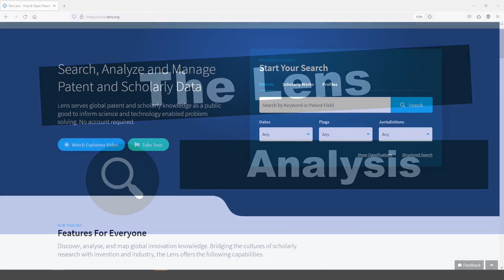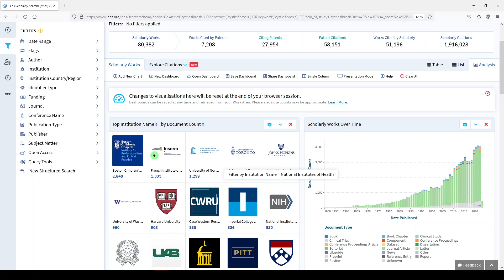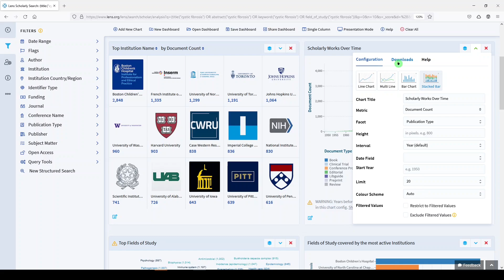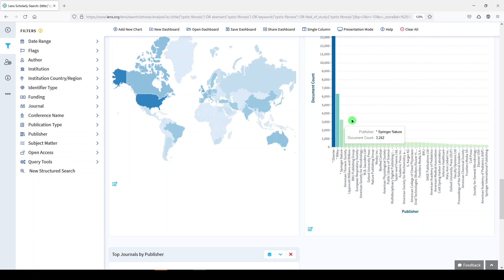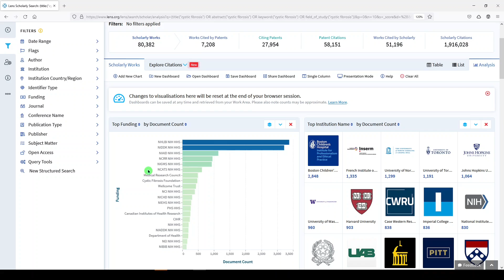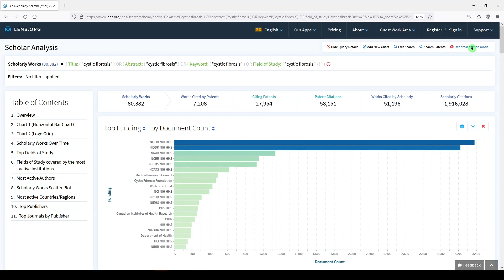Use Lens for Bibliometrics and Visualizations in a Field of Research | Five Minute Friday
I'll show you how to find bibliometrics and visualizations in a field of research using the Lens. After you run a search in the lens, the "Analysis" appears on the right side. It's all customizable, so if you don't see what you need, try adding a chart!

- Essential Searching Skills for Librarians on Systematic Review Teams through the Medical Library Association

🙏 REQUEST VIDEOS using the contact form at the bottom

📚 ABOUT ME I'm a research impact and health professions librarian. I love to make free educational videos to help you with searching and research workflows.